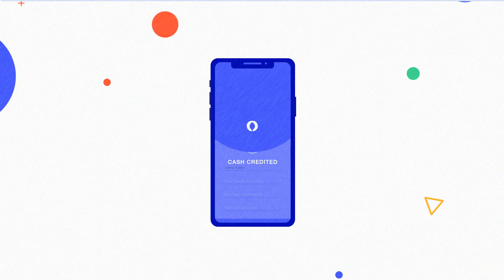SPOON explainer video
Spoon "Your Buddy with Money"

Spoon a microloan platform, who gives you short-term microloans hassle free.
The explainer video we did for them.